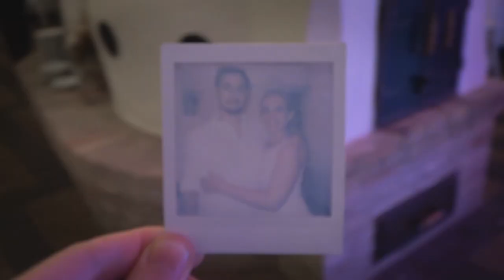Noémi és Márk "csakabuli" Lakodalom highilights video Csillagösvény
Esküvő helyszín, dekoráció: Ópusztaszer Csillagösvény labirintus
Zene: Zsomboys
Menyasszonyi ruha: Daalarna